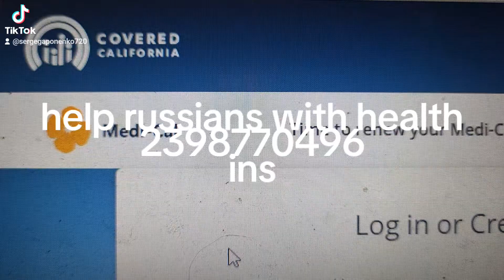get covered today#travel fypシ゚viral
insurance obamacare broker travel art fypシ゚viral